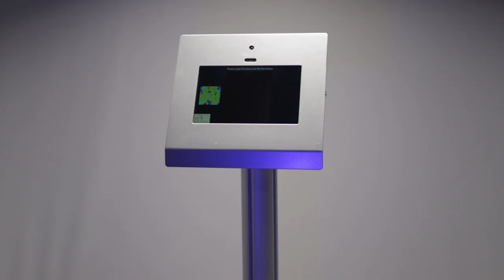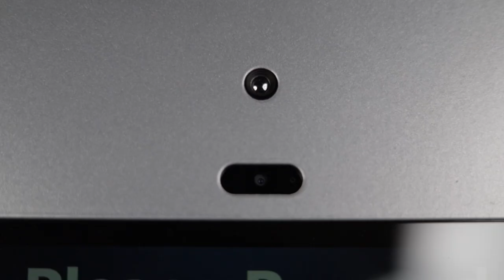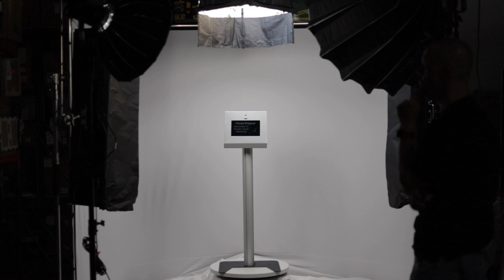Mike Johnson introduces the OPTR-K, Full Trailer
Introduction of the OPTR